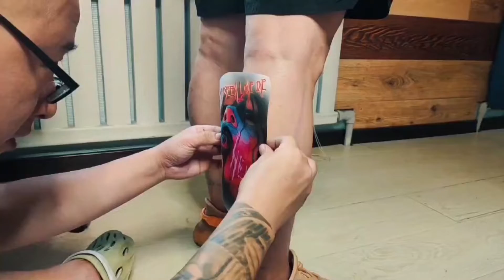Amazing work!💕 High-quality tattoo machine.